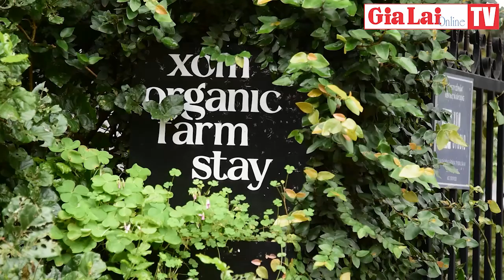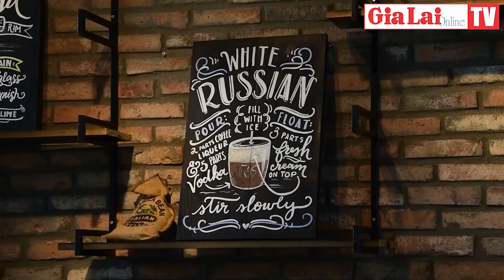Ấn tượng sự kiện trải nghiệm cà phê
Sự kiện trải nghiệm cà phê tại XOM Organic Farmstay (thôn 5, xã Trà Đa, TP. Pleiku, tỉnh Gia Lai) đã tạo sân chơi bổ ích cho những người có chung niềm đam mê với nghề barista, truyền cảm hứng sáng tạo từ các loại cà phê đặc trưng của vùng đất Gia Lai.